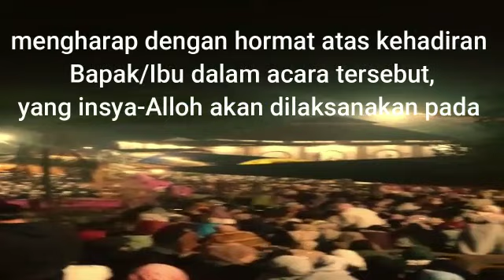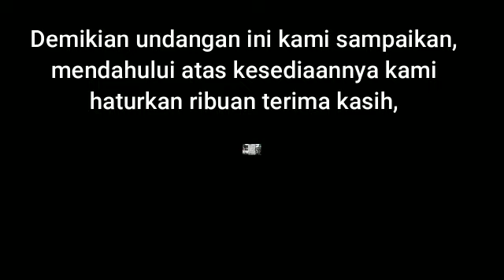UNDANGAN HAOL | IMAM AL-GHAZALI | PAJADA SABTU 7JAN 2023 7:30 WIB SAMPAI SELESAI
# HAOL IMAM AL-GHAZALI BAGI YANG MEMUNGKINKAN DITUNGGU KEHADIRANNYA